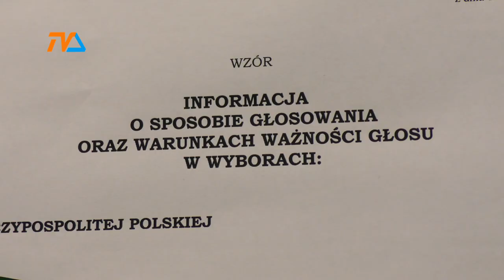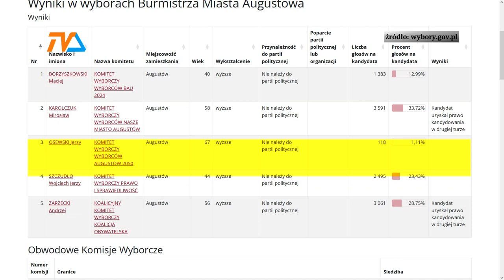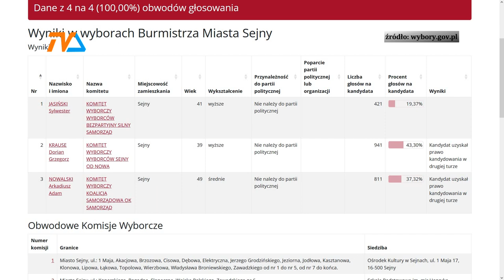Głosujesz – decydujesz. II tura wyłoni włodarzy na 5-letnią kadencję. |TV SUWAŁKI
Ostatnia prosta samorządowej kampanii wyborczej. W najbliższą niedzielę wspólnoty samorządowe zadecydują o wyborze nowych prezydentów , burmistrzów i wójtów. II tura wyborów odbędzie się wyłącznie w miejscowościach, w których nie udało się wyłonić włodarzy w dniu 7 kwietnia.